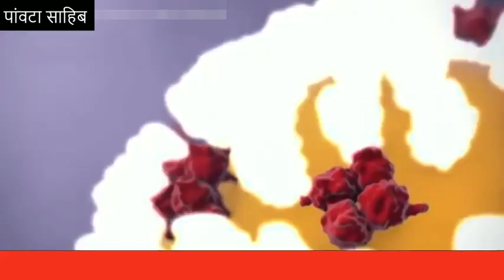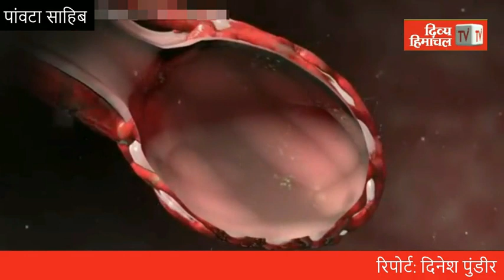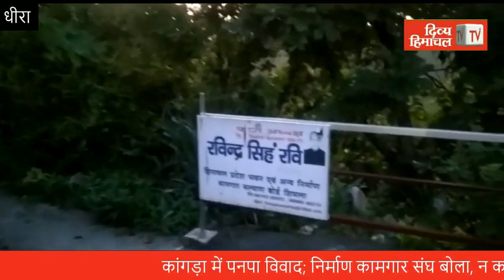गुड मॉर्निंग हिमाचल- 11 अगस्त 2020 : अब तक की सभी ख़बरें।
घर आएंगे कान्हा...
गुड मॉर्निंग हिमाचल
Divya Himachal TV

11 अगस्त  2020 : अब तक की सभी ख़बरें।